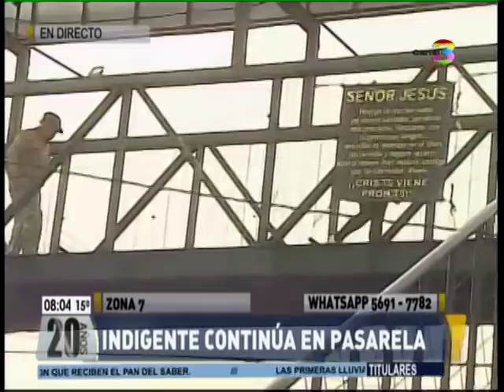Indigente sigue en pasarela de zona 7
Una señora indigente que asusta a las personas en una pasarela, sigue en el lugar en zona 7. Se reporta que sigue dando problemas debido a que ahora hace sus necesidades en el sector. Las personas se quejan por la situación y piden que autoridades la ayuden.